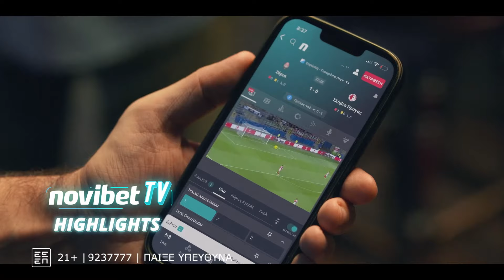Ο ''Θορ'' του Παναθηναικού...- Σπορ Σκορ Ρεκόρ 31/01/24